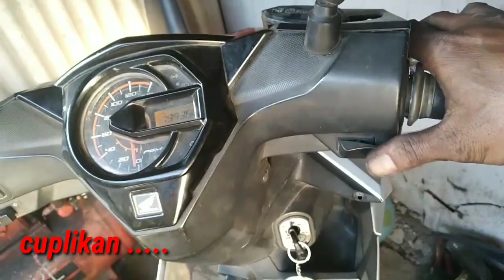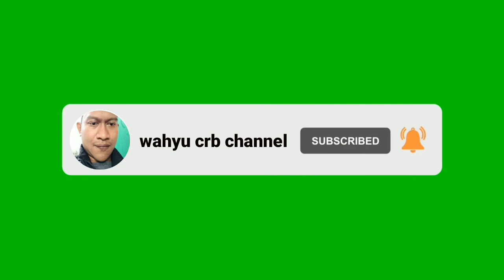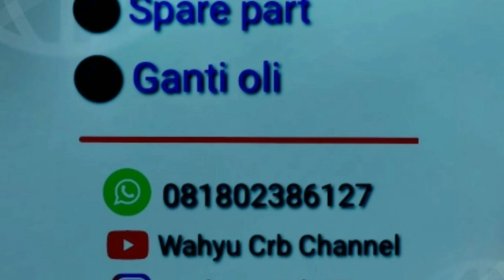CARA MENGATASI BEAT FI KADANG SUSAH STARTER || cek disini sebelum ganti aki